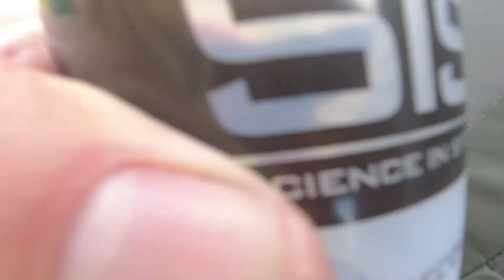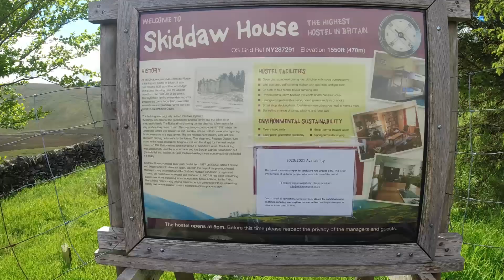Great Calva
A night spent on Great Calva in the northern  fells